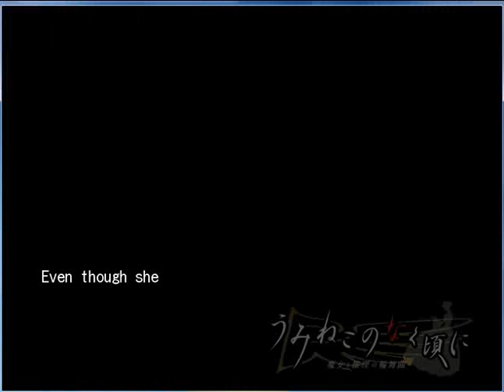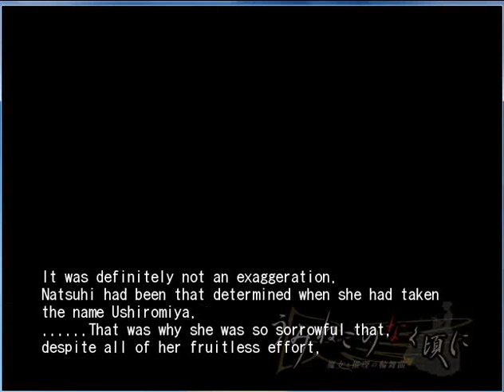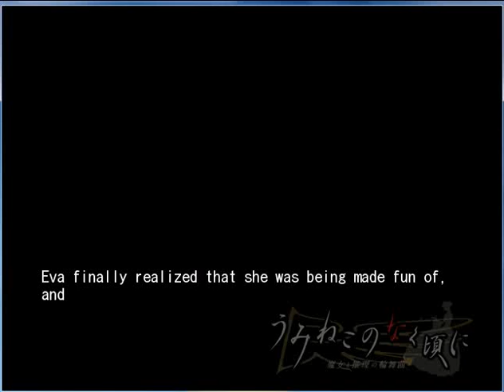EPISODE 1 CHAPTER 10 THE SIX CHOSEN BY THE KEY PT2